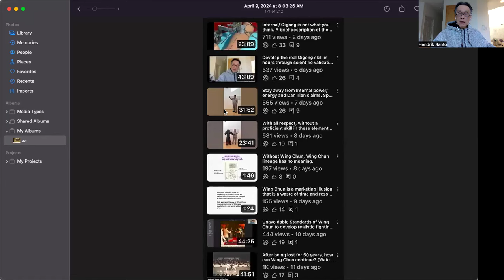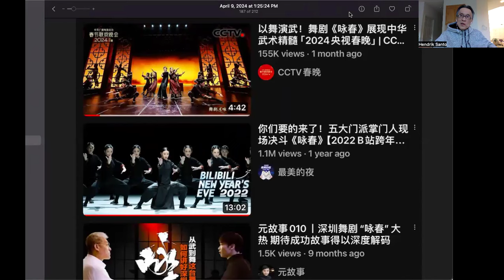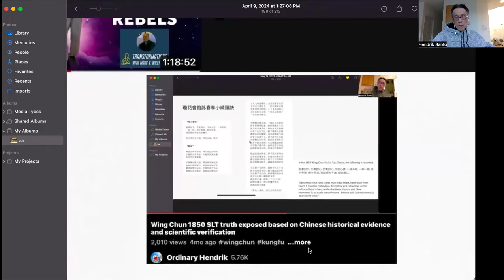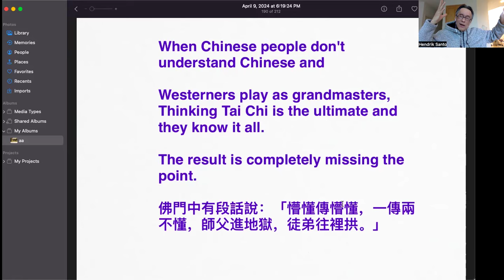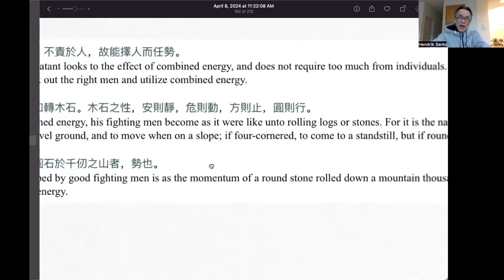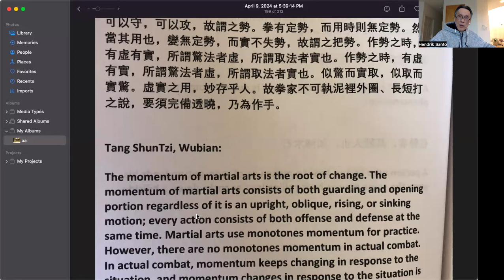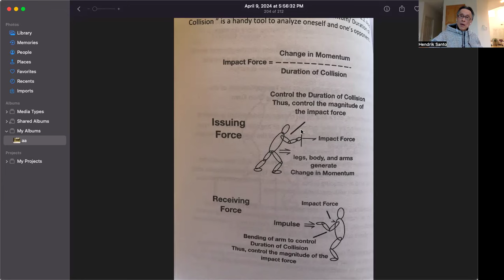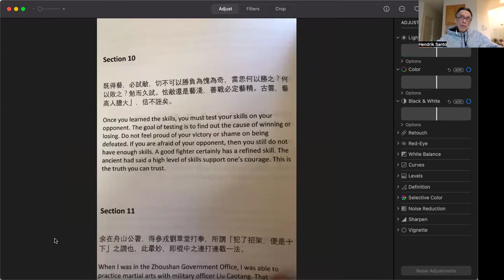Wing Chun? Kung Fu or Delusion Fu? Most are wrong on Chinese Kung fu. (View with 1.7x speed)